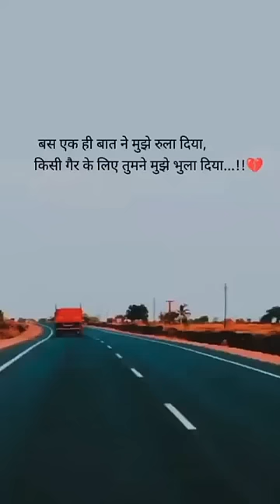🥰❤💯True Lines Shayari Status😔💔Sad Shayari😊Hindi Shayari#love#short